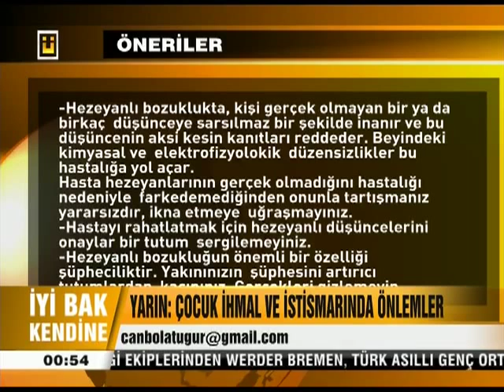Sanrısal Bozukluk (İyi Bak Kendine)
Doç.Dr. Sabri Burhanoğlu
Uzm.Psk. Orçun Aykol